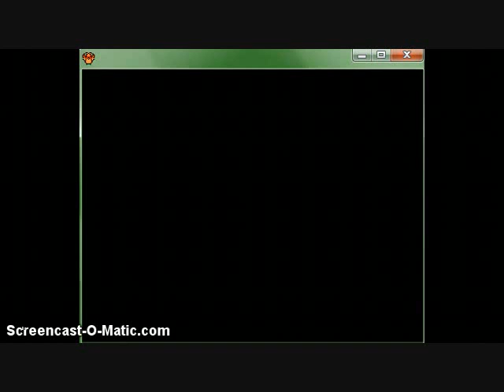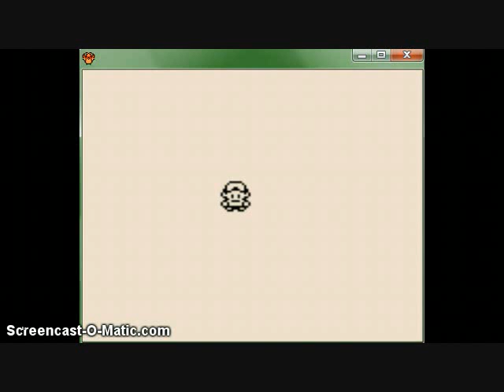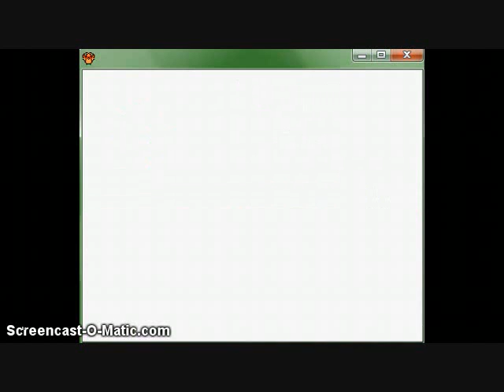Let's Play Pokemon Lost Silver!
It's about time I looked at this. Welcome to Pokemon Lost Silver!! A game that isn't all that scary, but is rather unsettling. And it's POKEMON! XD